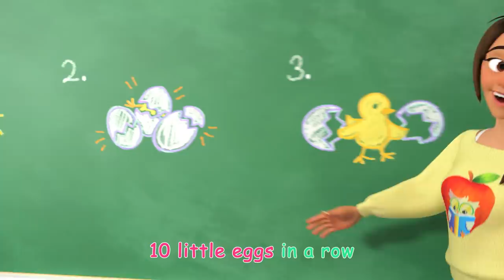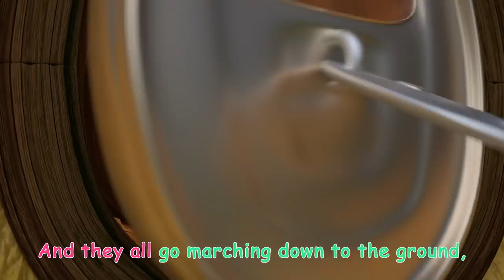Itsy Bitsy Birdie | +More Kids Songs and Nursery Rhymes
Whoosh went the wind and the tiny bird fell down! Enjoy the latest CoComelon nursery rhyme and kids song compilation!

0:00 Itsy Bitsy Birdie
2:56 JJ's New Year Resolution
6:18 Cody Moves Next Door
9:00 Pretend Play
12:01 Christmas At The Farm
14:47 Halloween Day At School
18:17 Numbers Song with Little Chicks
21:09 Five Little Birds 3
24:13 Helping Song
27:07 John Jacob Jingleheimer Schmidt
29:54 The Ants Go Marching